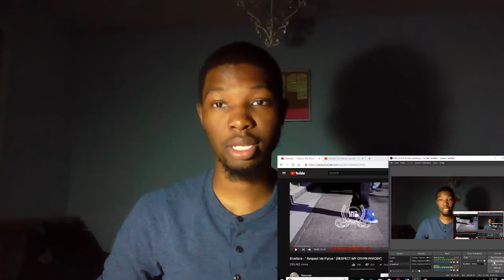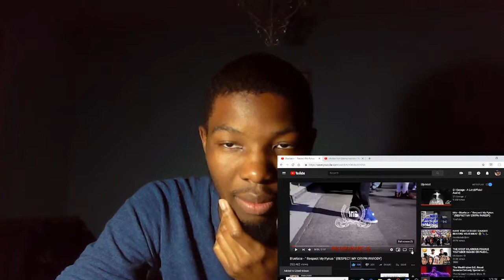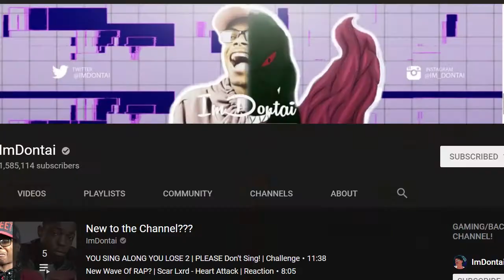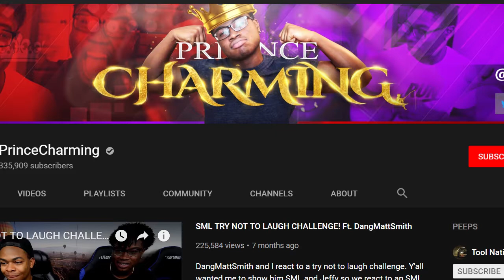BLUE FACE_RESPECT THIS CRYPTN_PARODY_REACTION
Welcome back Gmbnation! gmbnation for a special shout out in any of my upcoming videos. Stay tune for the next big video!